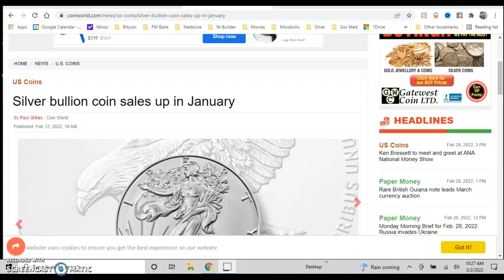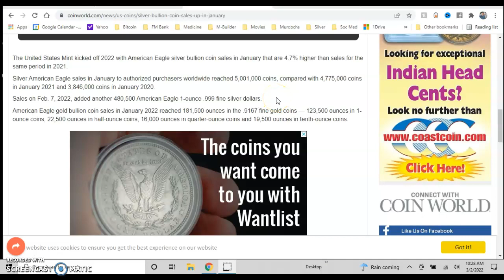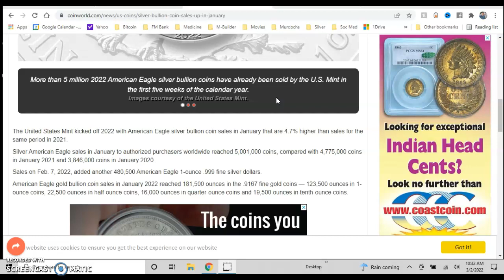MintBuilder MLM: Silver Gold Bullion Coin Sales Up In January(2022)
In this video Pete Olsen, #1 money earner and top network marketing coach,  discusses how silver gold bullion coin sales were up in January 2022!

In addition, this week’s video comes with a special gift from Pete Olsen.  He is giving away a FREE Silver Bullion Bar! and complete the Form & Claim 1 FREE Silver Bullion Bar Just for Taking Our Short Tour and Brief Survey!

Looking for the lowest-priced silver and gold on planet earth? and click on Products!

Pete Olsen is and has been the number 1 money earner globally in his last 2 networkmarketing​​​​​​​​ mlm​​​​​​​​ companies and also coaches and mentors network marketers around the globe on how to be high 5 & 6 figure monthly earners with networkmarketingtips​​​​​​​​ that helps them rise to the top ranks of their company.

Looking for coaching from Pete? Simply call Pete at or email him at for a FREE Consultation to discuss your current situation and the 1 on 1 coaching programs Pete has available for you to take you to the top ranks of your company.